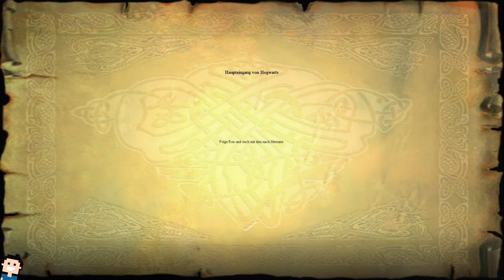✪ Lets play Harry Potter und der Stein der Weisen deutsch / #05 Zaubertränkeunterricht ✪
Nächstes Jahr erscheint Hogwarts Legacy... Das nehme ich zum Anlass bis zum erscheinen des Spiels einfach mal die alten Harry Potter Spiele Revue passieren zu lassen.
Freut euch also auf ALLE alten Harry Potter Spiele von Teil 1 bis 7 hier auf meinem Kanal. Einfach die Evolution im grafischen zu sehen wird schon ein Highlight :-)
Wir fangen heute mit Harry Potter und der Stein der Weisen an, welches damals 2001 für den PC erschienen ist. Ein klassischer Plattformer mit Puzzleelementen.

*👉 Findest du leider nur noch gebraucht im Internet

MEIN EQUIPMENT

lets play, Harry Potter, und der stein der weisen, deutsch, pc, plattformer, harrypotter, hogwarts, legacy, series x, adventure, Gryffindor, eagames, windows, Walkthrough, blind, letsplay, gameplay, gaming,